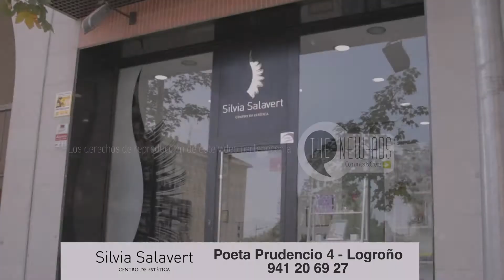Silvia Salavert (Cine Septiembre 2019)